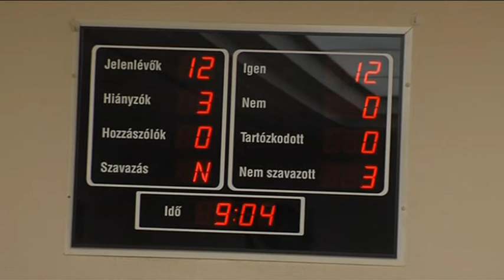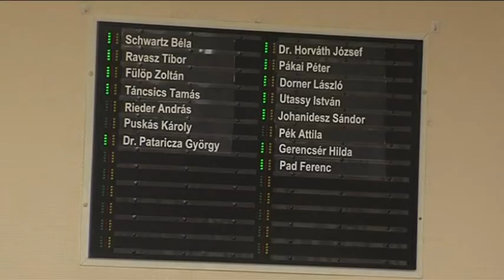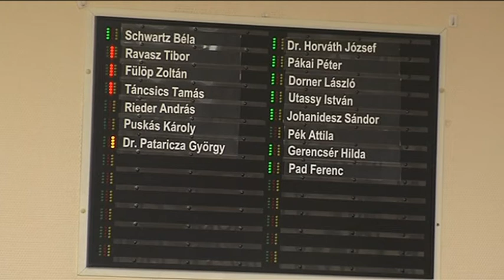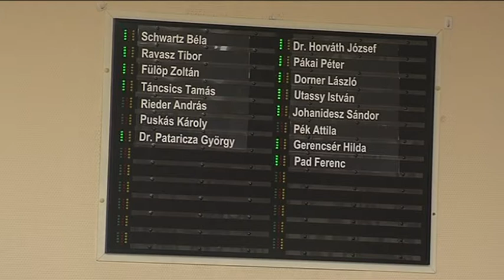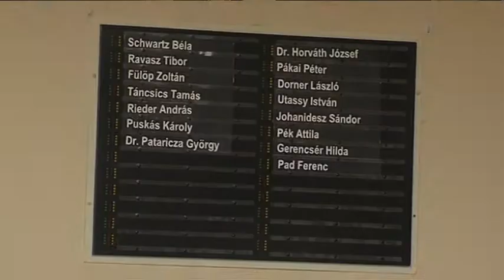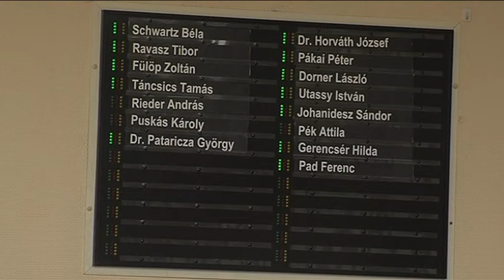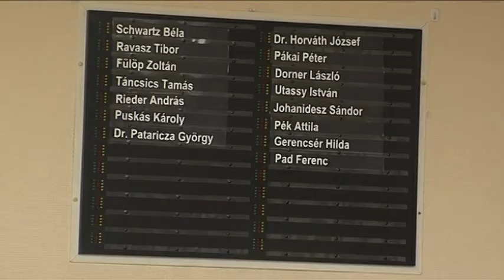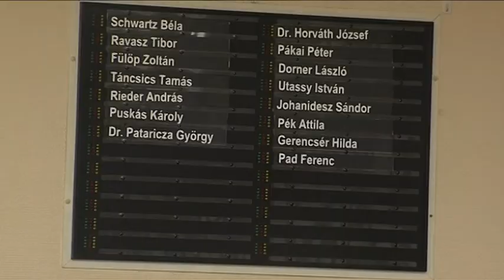Rendkívüli testületi ülés - Ajka Tv 2017.07.31.